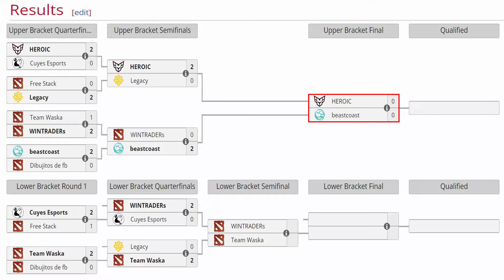HEROIC vs BEASTCOAST [GAME 1] BO3 - GRANFINAL🏆 "PARKER, SCOFIELD vs PAYK" - DREAMLEAGUE SEASON 24